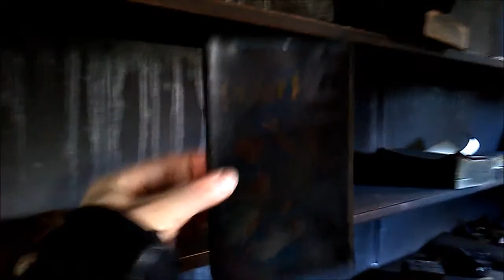Abandoned Places In Worthing Part 5